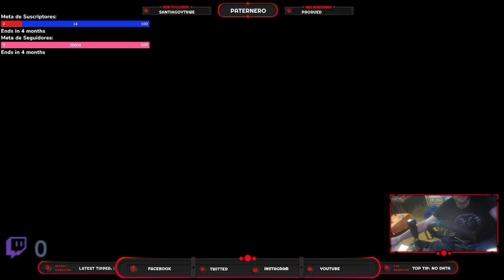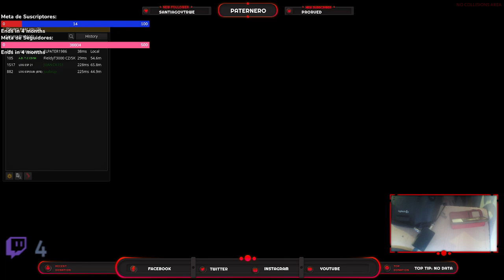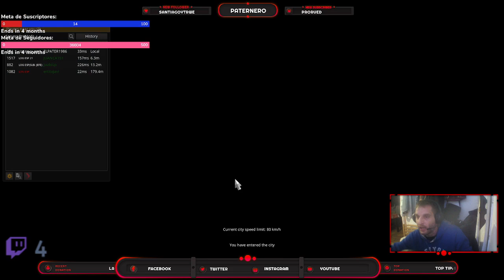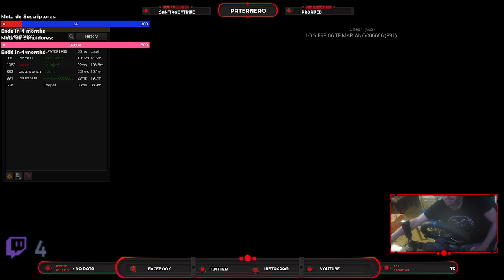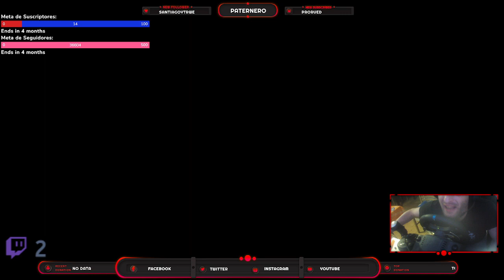LOGISTICA ESPAÑOLA SIEMPRE DE RUTA